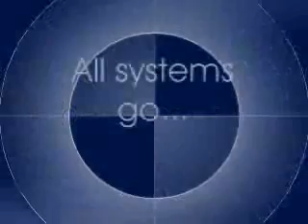Episode 36: In Search of Answers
We explore the Western Tower for clues on why Gordovan was destroyed--and who did it.